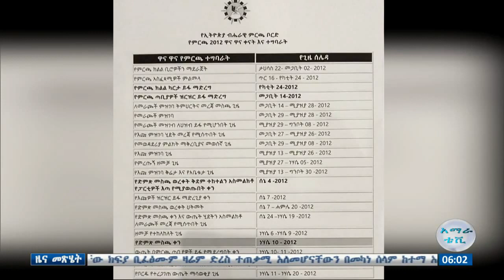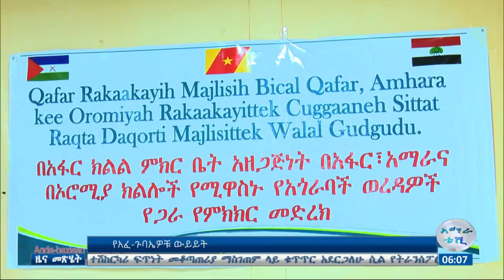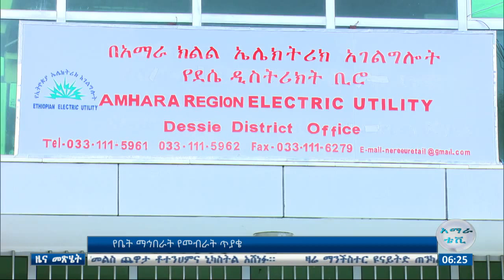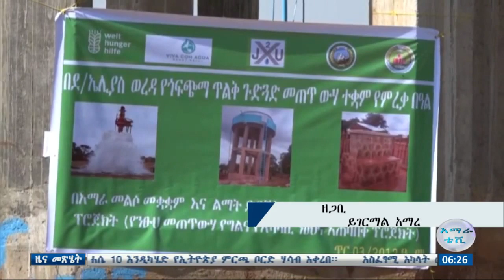ምርጫው ነሐሴ 10/2012 ዓ.ም እንዲካሄድ ሐሳብ ቀረበ